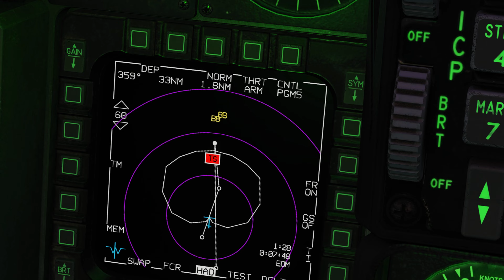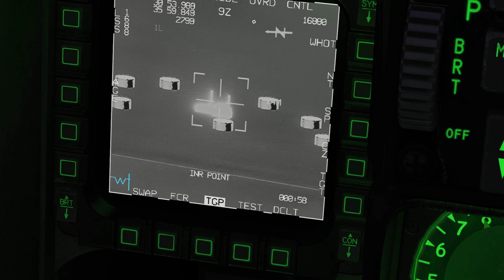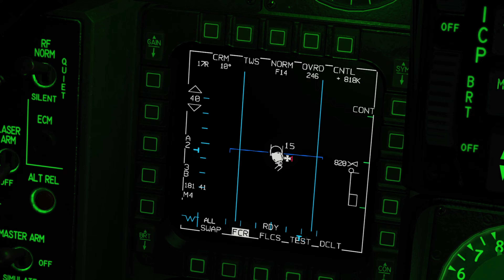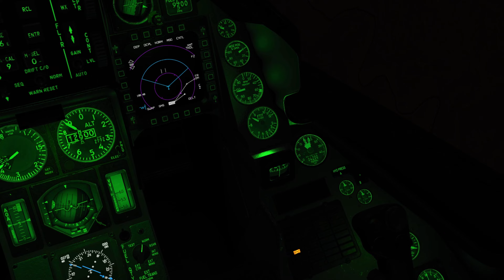Ação dramática: Israel ataca instalação nuclear do Irã / DCS simulação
Musicas:
Guys! Many of these songs are from the band Meteor, the guys are awesome!!

[MUSIC]
Kristine